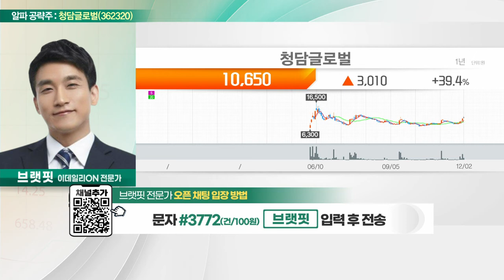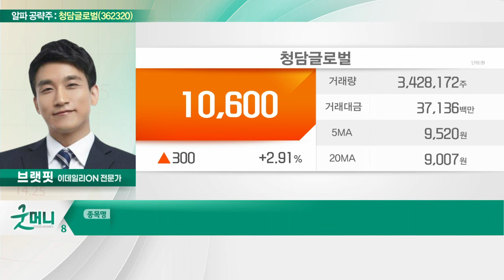청담글로벌(362320)... 중국 방역 정책 변화 기대감_알파 공략주 (20221202)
- 중국 이커머스 1차 벤더로 상품 유통
- 중국 방역 정책 변화 기대감
- 자체 직구몰 '바이슈코' 통한 수익원 다양화